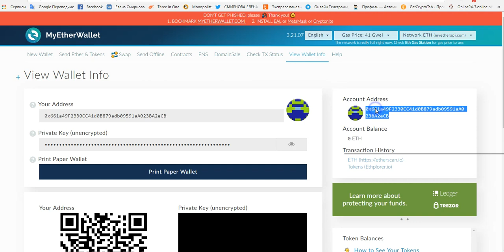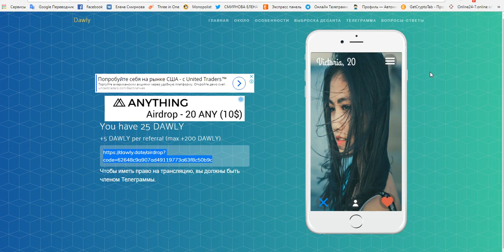Новый Airdrop Dawly Получаем монеты!